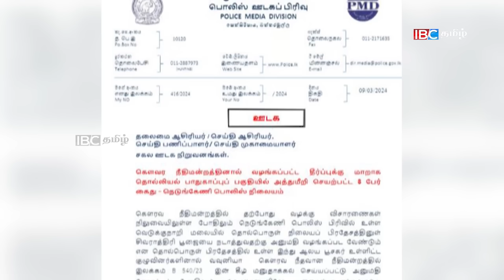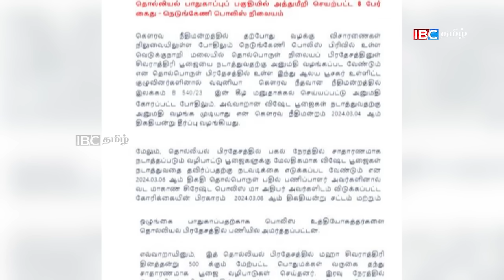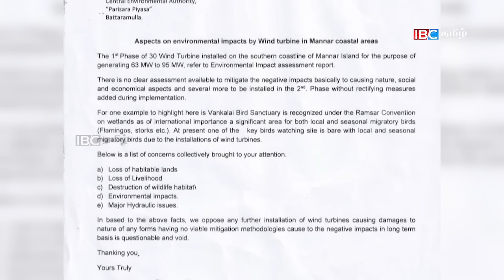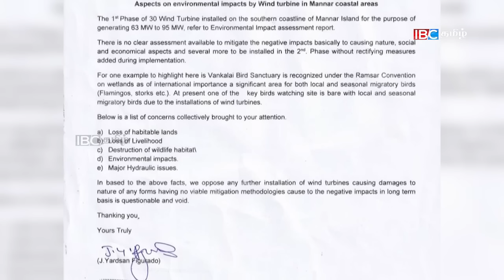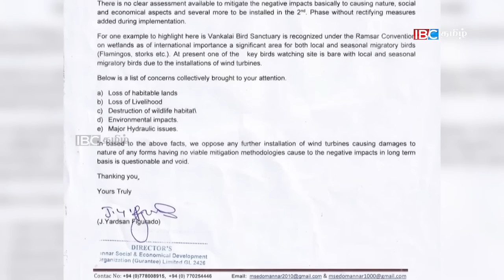ஐபிசி தமிழின் பிரதான செய்திகள் 10.03.2024 | Srilanka Latest News | Srilanka Tamil News